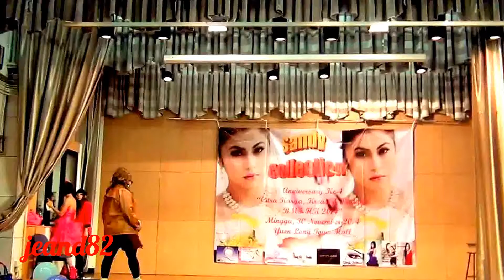ICON FASHION BIG PRETTY " 4 ANNIVERSARY SANDY COLECTION(JEAND82)